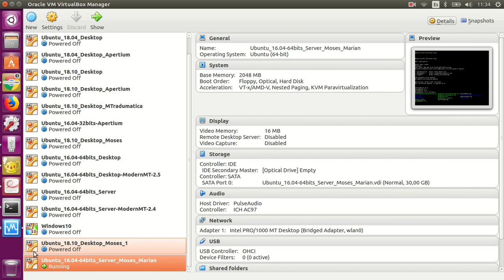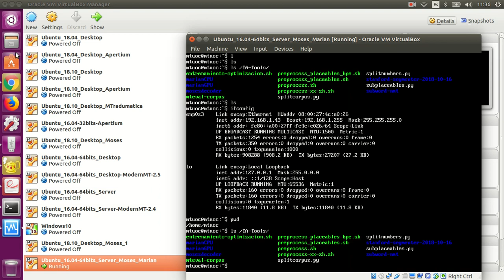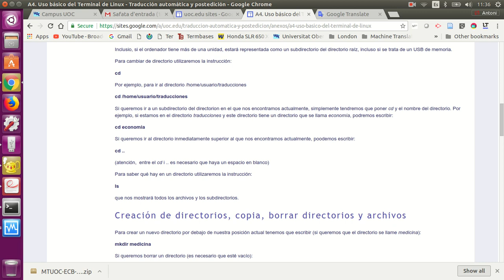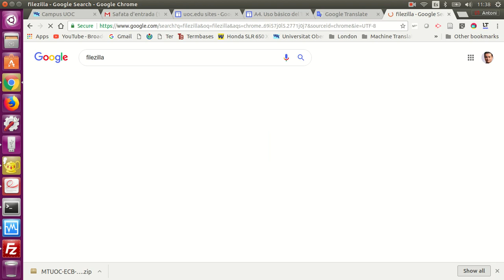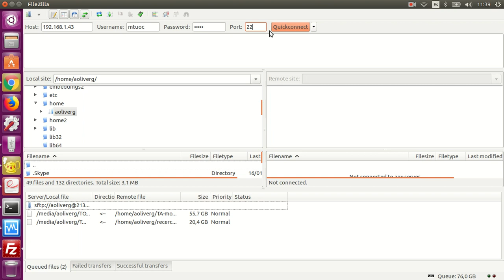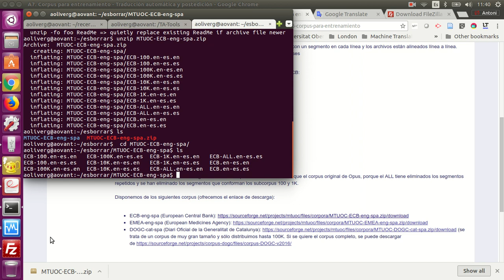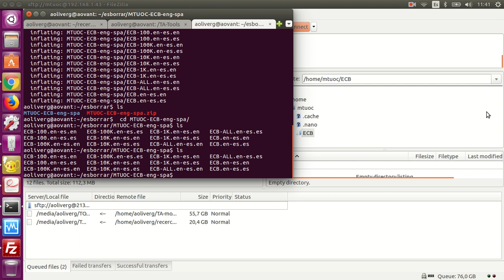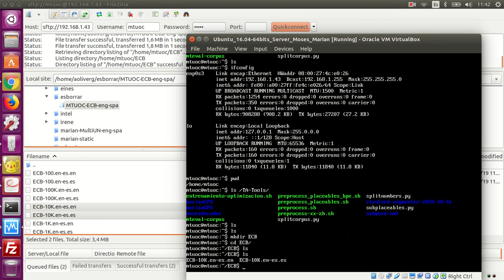Moses en máquina virtual - Parte 1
Aquí explicamos los primeros pasos de utilizar Moses en máquina virtual (distribución MTUOC). El entrenamiento propiamente dicho lo explicamos en la segunda parte del vídeo.